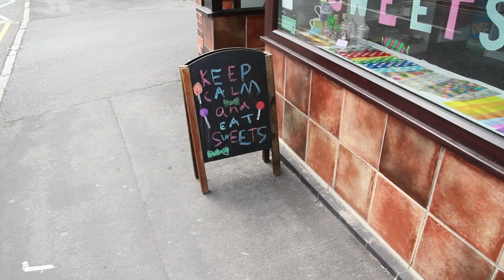SUPER CAR TRACK DAY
VLOG 001 - Sun 13th Aug 2016

Channel MAX